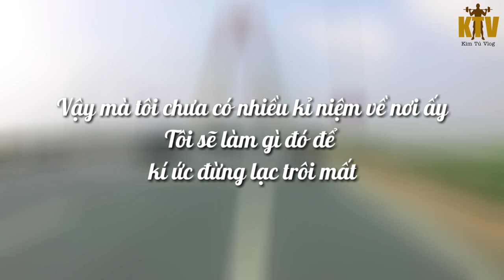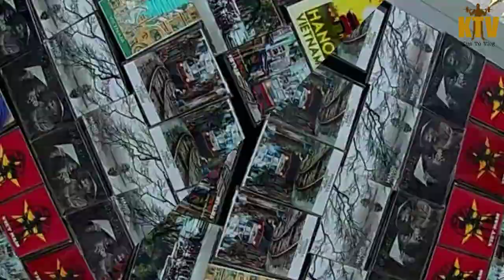Travel Hà Nội | Một thoáng Hà Nội || Kim Tú Vlog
Travel Hà nội là một chuyến đi 1 vòng quanh Hà Nội của tôi. Nắng một chút nhưng tôi không thấy mệt, vì con người nơi đây rất năng động, vui vẻ và đầy nhiệt huyết . Hà Nội đã đem lại cho tôi nhiều cảm xúc.